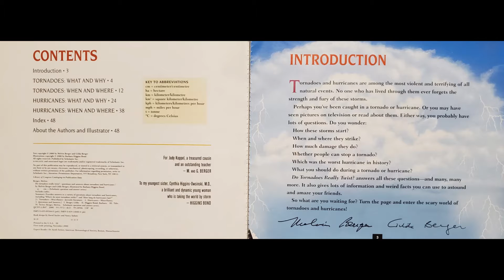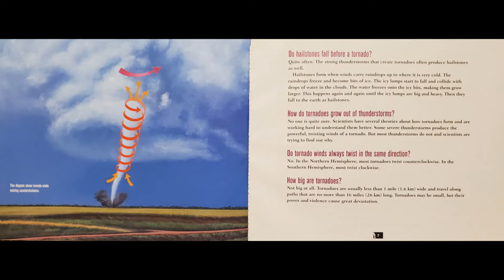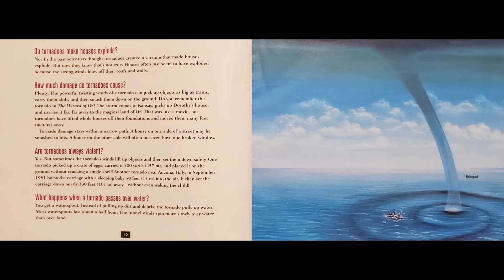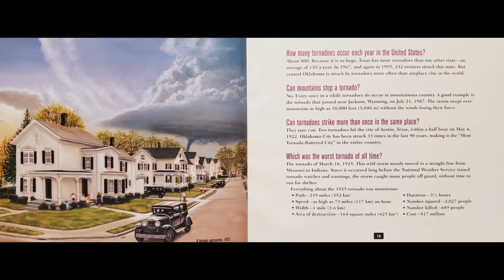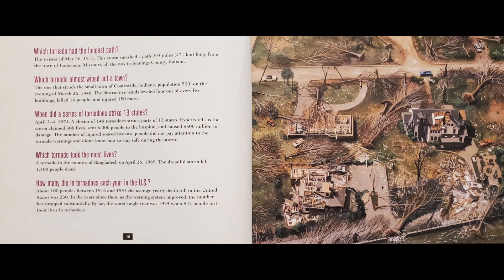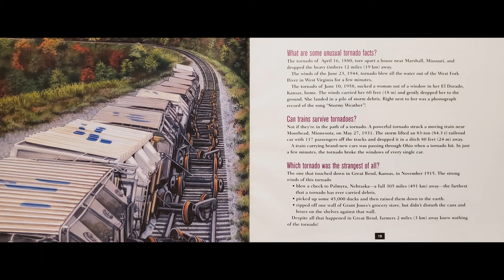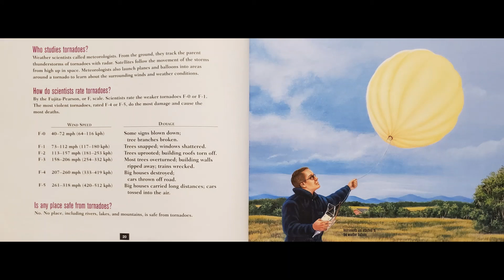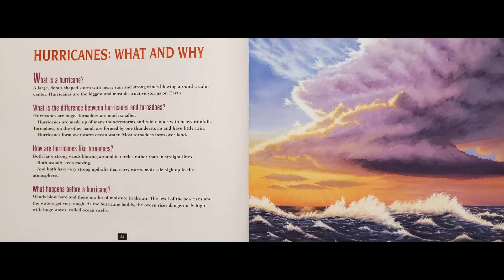Do Tornadoes Really Twist? (Tornadoes) Read Aloud by Melvin and Gilda Berger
A wonderful collection of information on tornadoes.  Very thorough and enjoyable for any age!